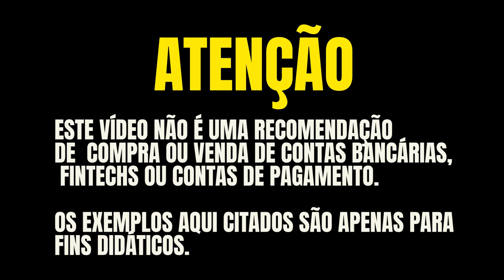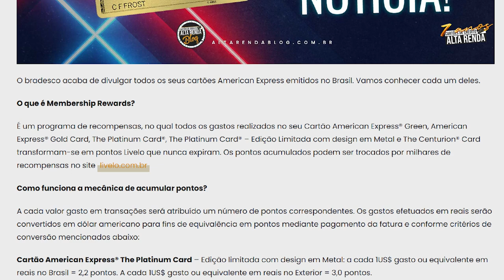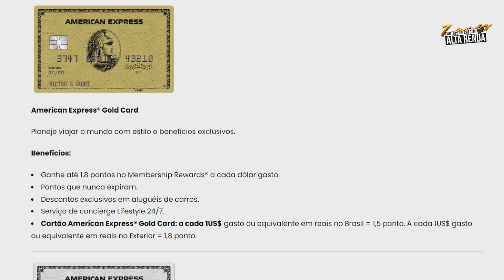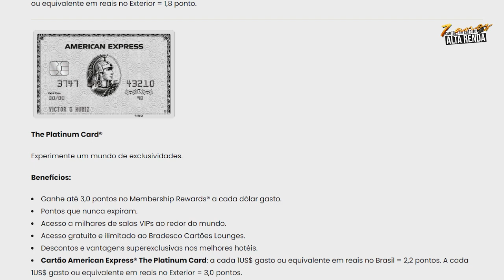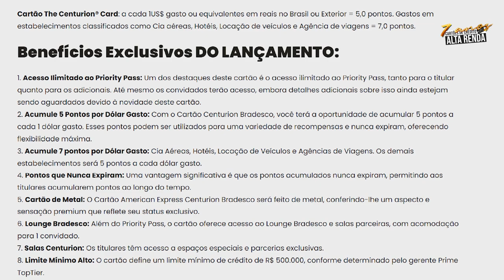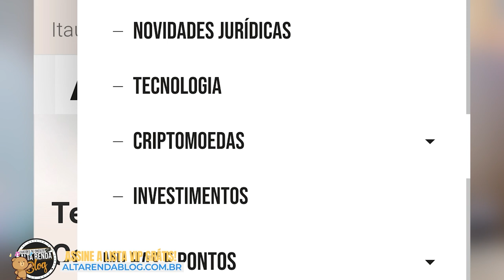💳BRADESCO DIVULGA SUA NOVA LINHA DE CARTÕES AMERICAN EXPRESS 2023. QUAL DESTES VOCÊ VAI QUERER TER?